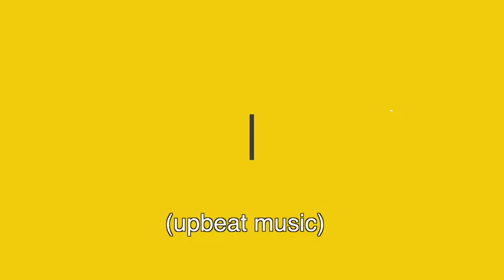Workplace Culture 07 - The Importance Of Recognition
Recognition is extremely important, especially with an engaged team.